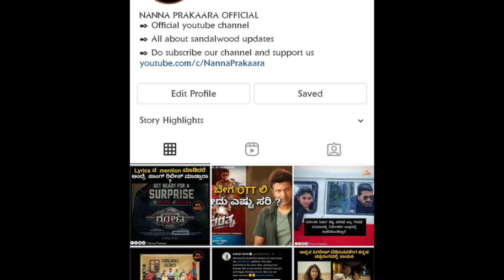Vikrant Rona Release date announced | Kiccha Sudeep | Nanna Prakaara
this video is announcement of vikrant rona release date